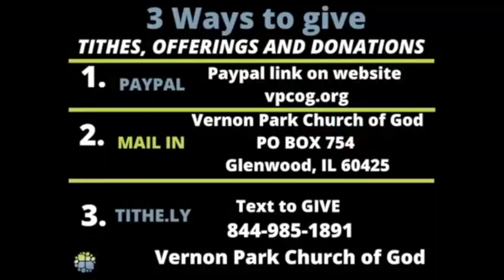4.12.20 EASTER! VPCOG is Reaching Beyond the Walls with the message "A GOOD DAY" from Pastor J.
Pastor Jerald Janaury, Sr shares a message entitled "A Good Day."
In the midst of these troubled times Pastor J reminds us with this Resurrection Sunday message that good days are still possible. Grab hold of God's word and watch Him work it all out for your good. Romans 8:28